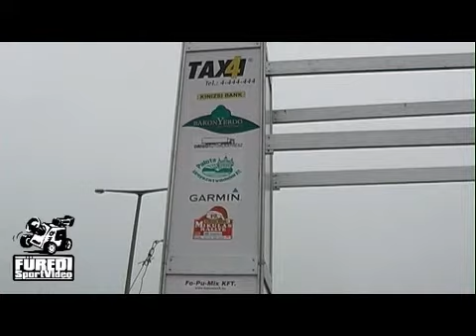Mikulás Rallye 2015 Mészáros Péter-M.Érdi Nikolett